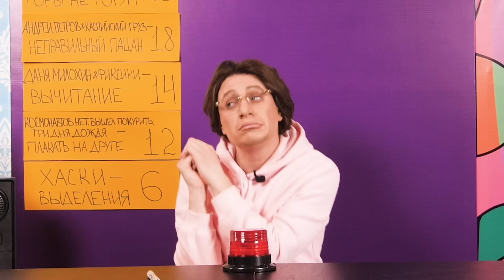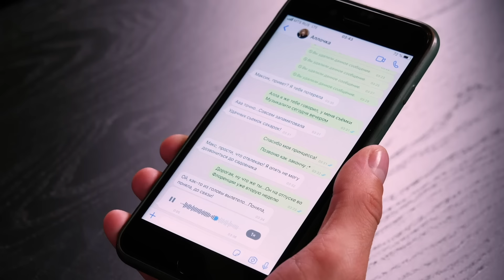МУЗЫКАЛИТИ. ПАРОДИЯ #44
В ролях:
Максим Галкин, Хабиб Нурмагомедов, Эльдар Джарахов, Шарлот, Борис Моисеев, Александр Бастрыкин, МС Киселев - Илья Шабельников
Хабиб - Евгений Устинов
Супер Жорик - Егор Овечкин
Продюсер Sony - Максим Гуралевич
OG Buda - Сергей Богомолов
MAYOT - Сергей Дьячков
Егор Шип - Луиза Русанова
Полицейский - Михаил Селезнев
Мэйби Бэйби - Илья Киселев

Режиссер - Сергей Дьячков

Гример - Евгения Журавлева
Съемка - Евгений Устинов, Яша Шабельников
Монтаж - Сергей Дьячков
Графика - Григорий Гефальшт
Декорации - Света Лосева
Орг. часть - Максим Самарцев